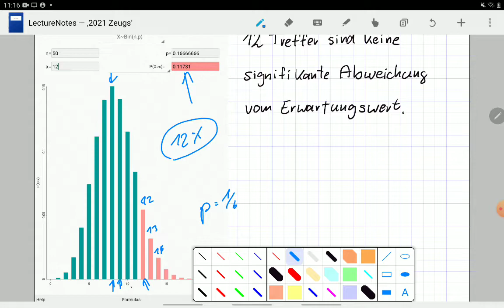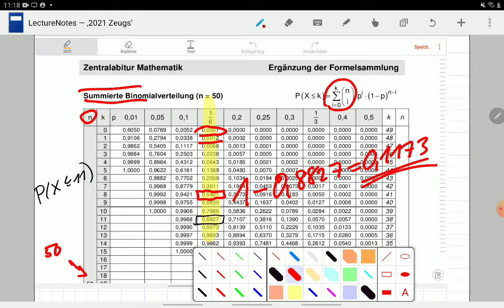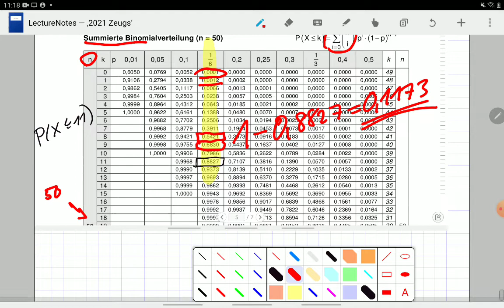Q12 Musteraufgabe zur Binomialverteilung: Ist der Würfel gezinkt?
Das ist noch kein echter Hypothesentest, aber eine Aufgabe die in diese Richtung führt.
Ich erkläre die Benutzung der stochastischen Tabelle aber auch eine App.